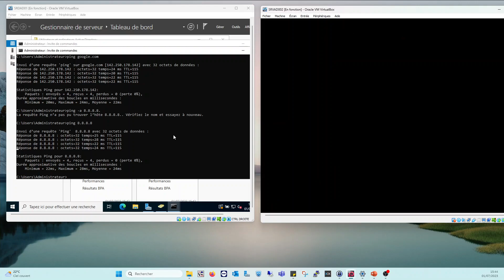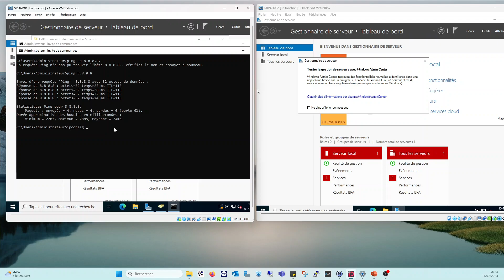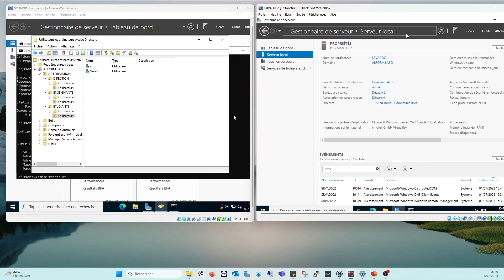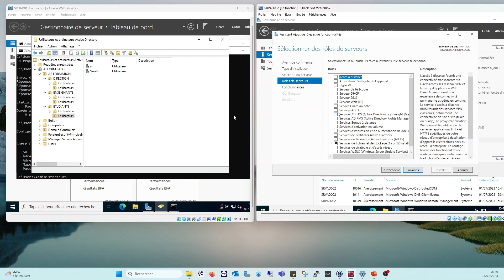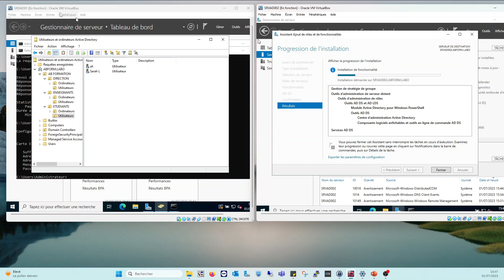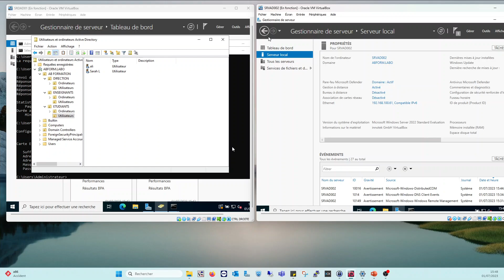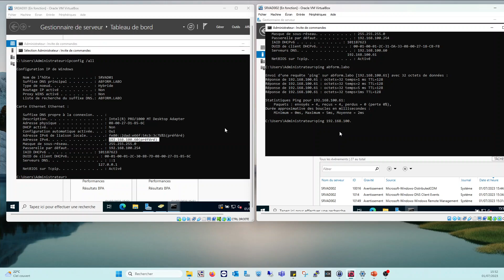Comment mettre en place la redondance de contrôleur de domaine Active Directory Partie 2